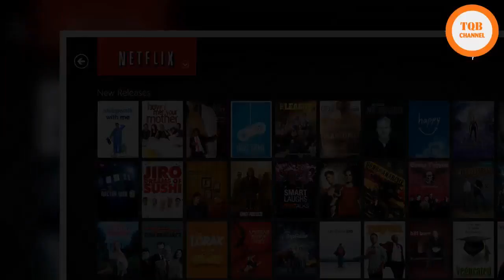[Chock] | Netflix boude le festival de Cannes 2018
Netflix boude le festival de Cannes 2018CULTURE - Le directeur des contenus a annoncé mercredi au magazine Variety qu'il refusait les nouvelles conditions jugées "obsolètes" imposées par le cinéma français. Le géant américain de la VOD avait pourtant fait sensation en 2017 en présentant une de ses productions. Le directeur des contenus de Netflix Ted Sarandos a indiqué mercredi que le géant du streaming serait absent de la 71e édition du festival de Cannes. Ted Sarandos évoque la stricte réglementation française sur la sortie des œuvres cinématographiques.  Dans un entretien au magazine américain spécialisé dans l'audiovisuel Variety publié mercredi, il a expliqué que le festival avait mis en place une nouvelle règle interdisant à tout film sans distribution en salles en France d'être en compétition. Face à cette nouvelle règle, il préfère que Netflix ne participe pas plutôt que de subir "un manque de respect" face au reste des cinéastes en compétition.Pour Sarandos, Netflix risquait de subir "un manque de respect" "Nous voulons être sur un plan d'égalité avec les autres cinéastes", a-t-il martelé, estimant par ailleurs que projeter des films hors compétition ferait courir aux films et aux cinéastes produits par Netflix le risque de subir un "manque de respect (...) Je ne pense pas que ce serait bien pour nous d'y aller". Netflix avait fait scandale l'année dernière à Cannes en refusant de diffuser en salles le film "Okja" qu'il avait produit, pour pouvoir le fournir sans délai à ses abonnés. Une chronologie considérée comme obsolète face à l'essor du piratage et des plateformes de VOD comme les Américains Netflix et Amazon Prime. Voir aussiL’histoire d’amour entre Netflix et le Festival de Cannes va-t-elle tourner au vinaigre ?Un rapport commandé par le gouvernement pour moderniser ce système proposait en mars de ramener de quatre à trois mois la période d'exclusivité dont disposent les cinémas pour diffuser la plupart des films. La disponibilité sur les plateformes de vidéo par abonnement serait avancée à quinze mois après la sortie en salles, mais uniquement pour celles dites "vertueuses", c'est-à-dire qui respecteraient une série d'engagements assez stricts en termes de financement de la création française. Des conditions que Netflix et Amazon notamment sont loin de remplir.La rédaction de LCIMis à jour : Créé : Tout savoir surFestival de Cannes 2018